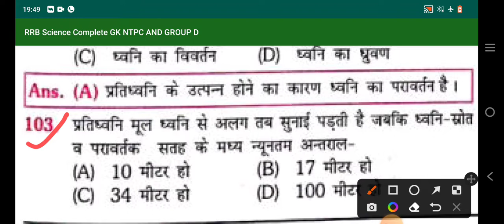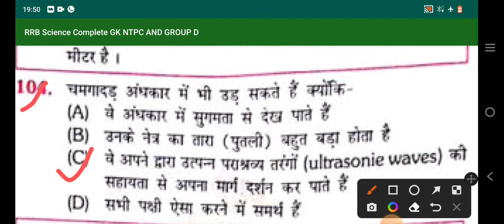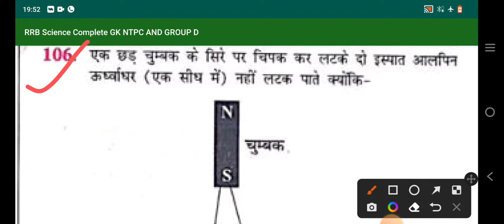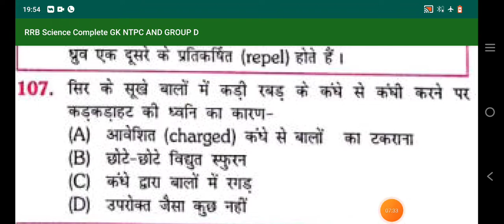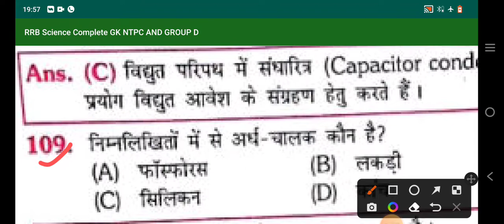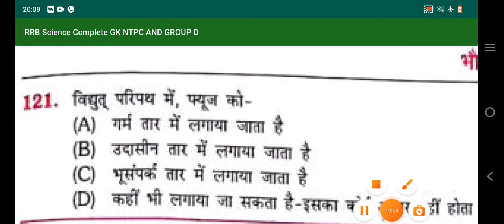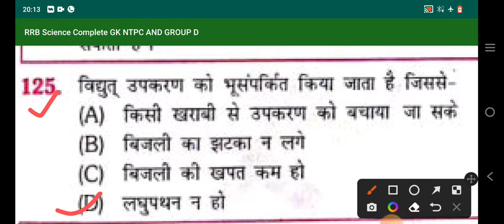special science series 107 for railwaygroupd pgt TGT supertet tet and all competative exams.